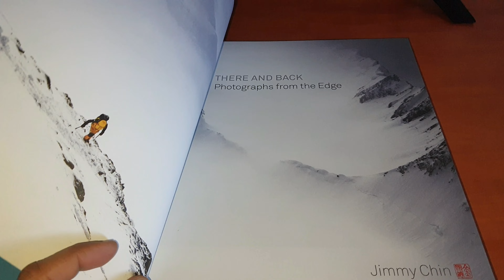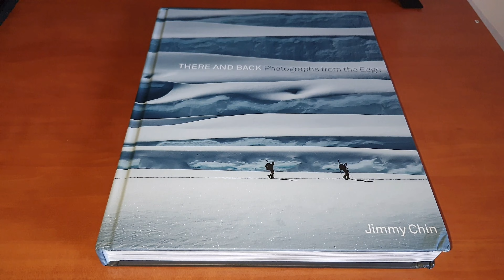First Editions | Nimsdai Purja - Beyond Possible | Jimmy Chin - There and Back 🥩